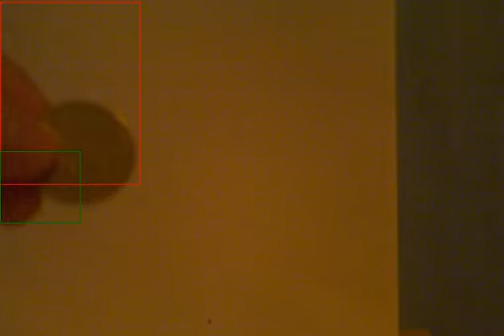Camera Object Tracking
Object tracking with random stuff I had lying around, coded in a few hours so it's still pretty unstable :) green means it recognizes the object from previous frames so its being tracked, red means a track was lost. If a track was lost for more than 1 second it is discared. I will add alot more features to it :)